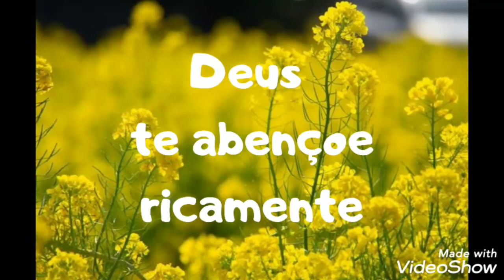Bíblia em áudio. Gênesis capítulo 26.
- Isaque vai a Gerar por causa da fome.
- Abimeleque faz um pacto com Isaque.
397.